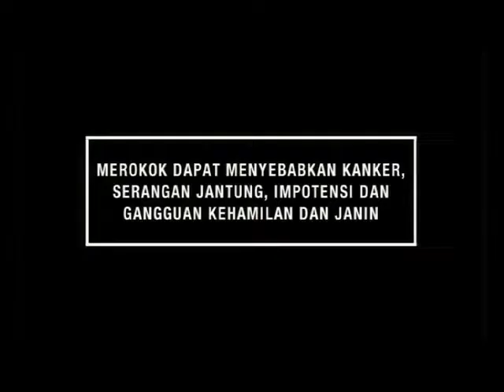Iklan Clas Mild - Huddle (2009-2010)